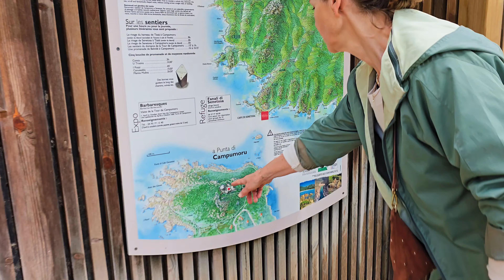Corse Printemps 2024 - De Propriano à Campomoro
Petite scène comique à Propriano et belle balade autour de la tour génoise de Campomoro dans un décor rocheux de toute beauté.